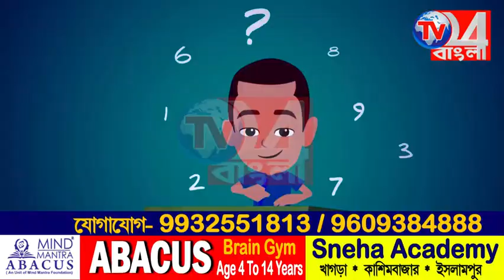বঙ্গীয় গ্রামীণ বিকাশ ব্যাঙ্কের ১৮ তম প্রতিষ্ঠা দিবস উদযাপন, বহরমপুরে